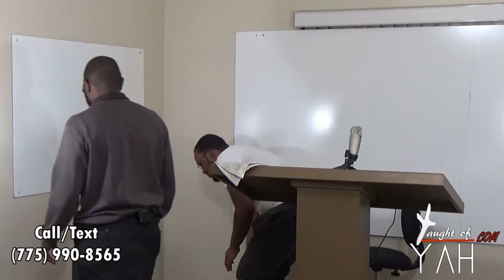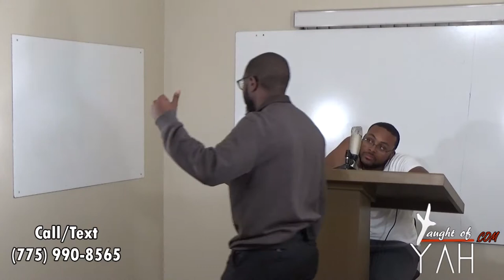And It Came To Pass, When Moses Held Up His Hand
The reading for this Sabbath:

John 7:14-17, Numbers 13:1-4, Numbers 1:44-51, Exodus 17:8-12, John 19:16-18, Mark 15:30-33, Exodus 17:12-14, Deuteronomy 25:17-19, Numbers 13:16-14:2, Deuteronomy 1:19-38, Psalm 14:1, Romans 9:15-20, Exodus 4:10-11, John 9:1-7